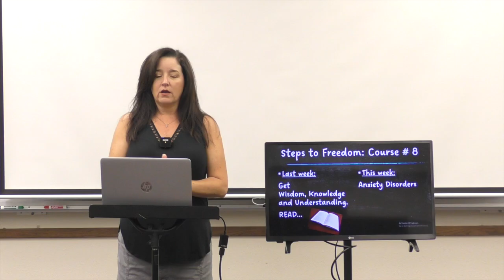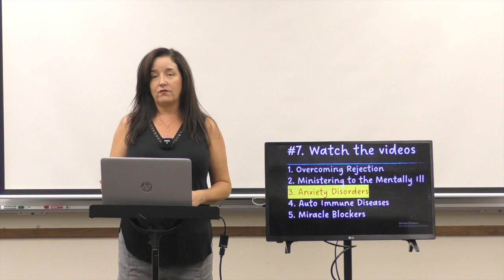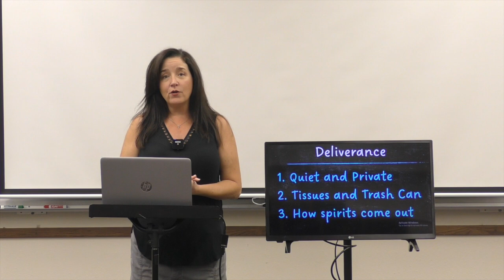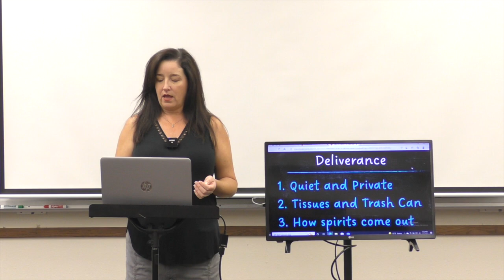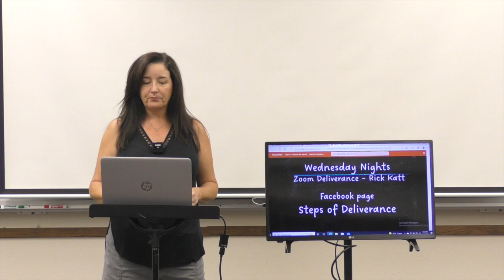Steps to Freedom Miracle List #8 051022: Anxiety Disorders